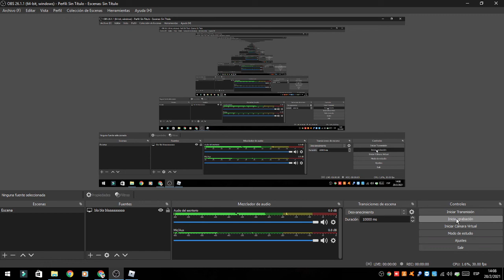Tower Of Hecc / Juke Towers Of Hell Used: BootLeg Coil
espero que te haya servido el tutorial :V

PO DI CHAAAAAAAAAA AAAAAAAAAAAAAA